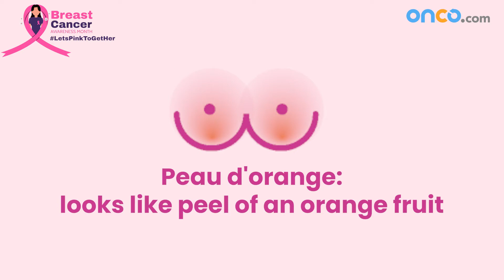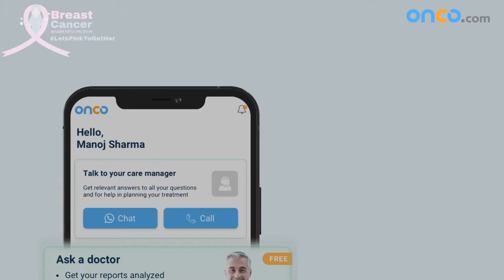Symptoms of Breast Cancer | Onco.com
One of the most important ways to detect breast cancer is to be aware of its symptoms. The symptoms mentioned in this video require immediate action and you must visit your doctor without delay.
Dr Sushil Jain, Senior Consultant - Surgical Oncology, Fortis Memorial Research Institute, Gurugram, explains the most common symptoms of breast cancer in an easy-to-understand manner.
If you, or a loved one, have been diagnosed with cancer recently, and have questions or require guidance on cancer care, download the Onco Cancer Care App today!
Available on AppStore and Google Play